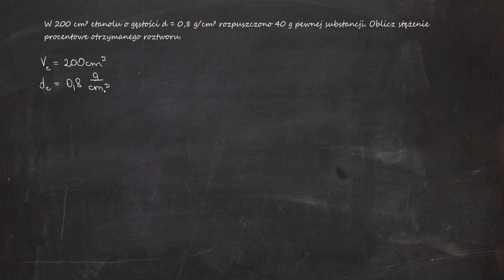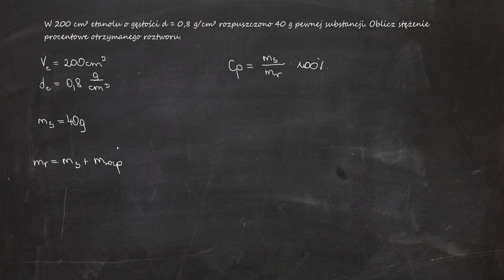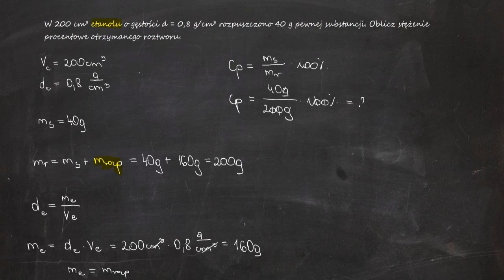W 200 cm³ etanolu o gęstości d = 0,8 g/cm³ rozpuszczono 40 g pewnej substancji.